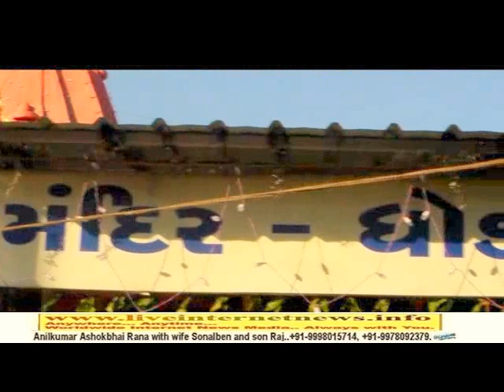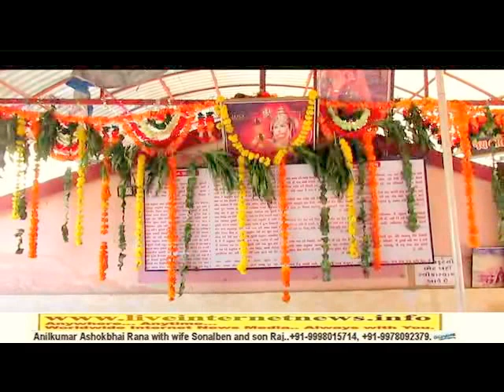Shree Hanumanjee Mandir, Ghodasar (Dev Diwali- Annakut).Part 1.